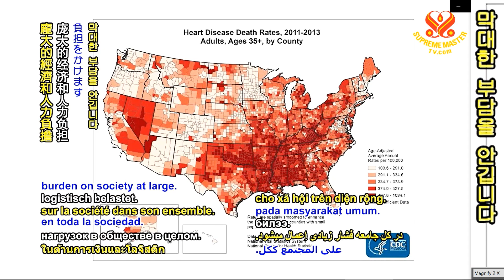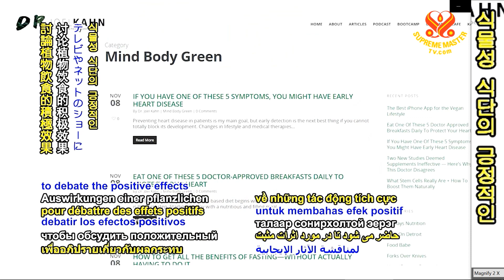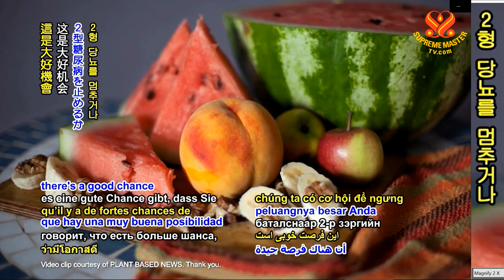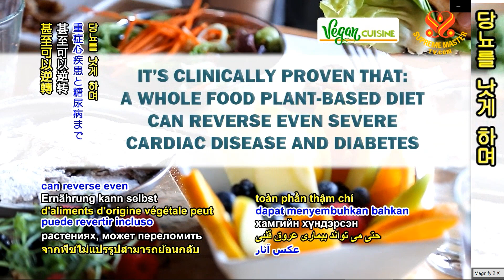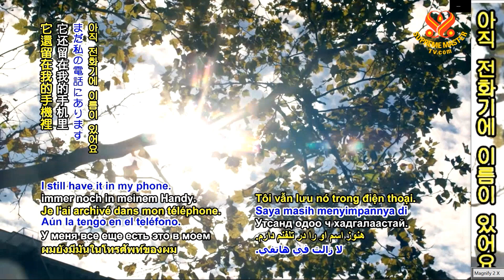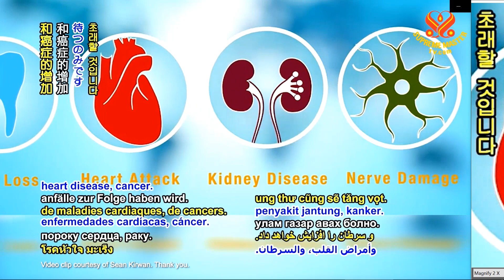1부-조엘 칸 의사: 미국 심장병 전문의 Dr. Joel Kahn: America's Holistic Cardiologist -P1